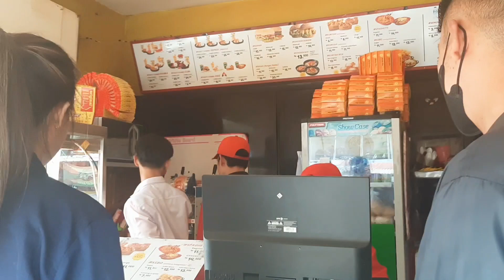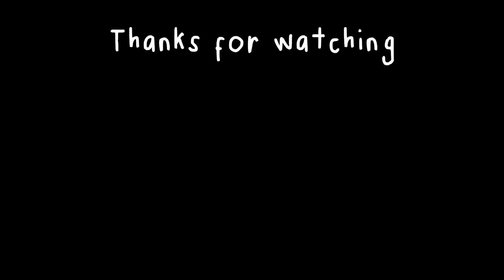RUTINITAS HARIAN IRT || KEMBALI KE RUTINITAS SETELAH LEBARAN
Assalamualaikum temen" , di video kali ini ak mau share rutinitas pagi ibu rumah tangga .. semoga videonya bermanfaat  ..
 Happy watching